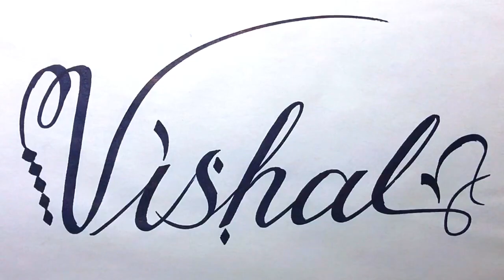Vishal Name Signature Calligraphy Status | How to Cursive write with cut Marker